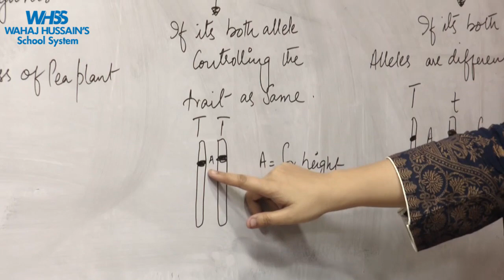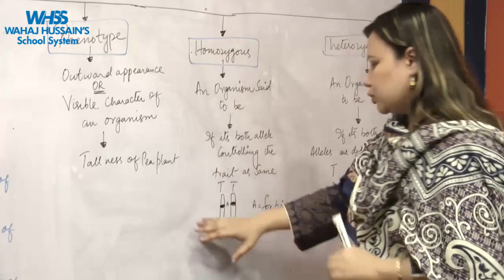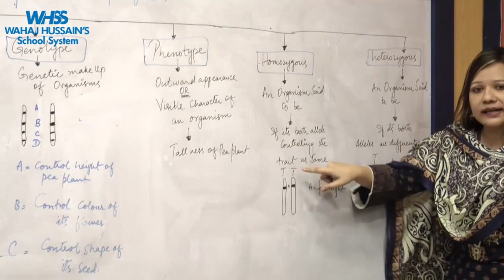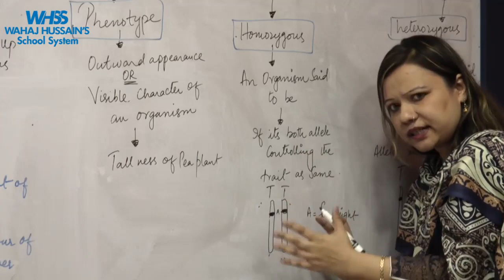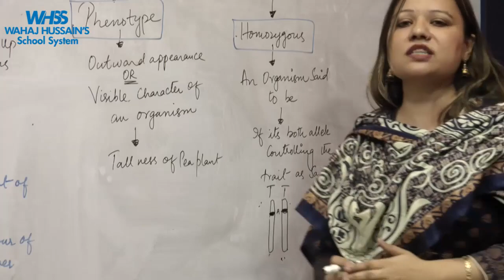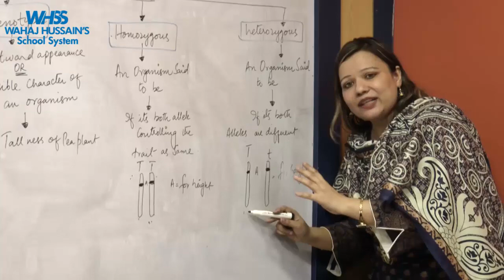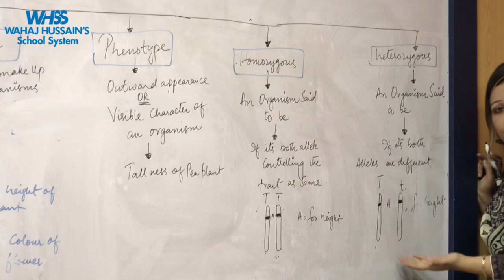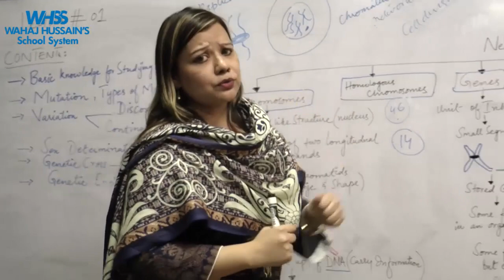O Levels Biology by Dr Afshan Topic Heredity Lecture 1 Part 4